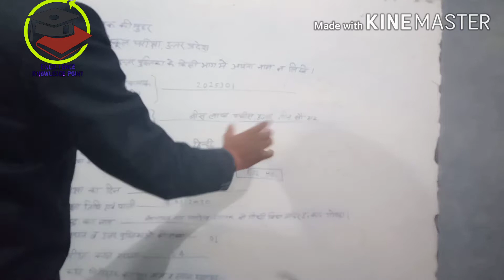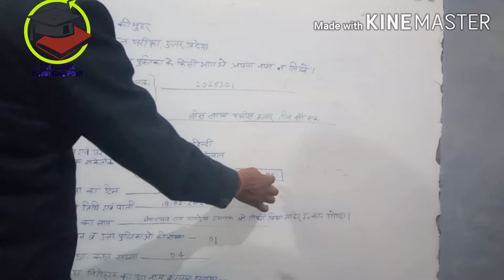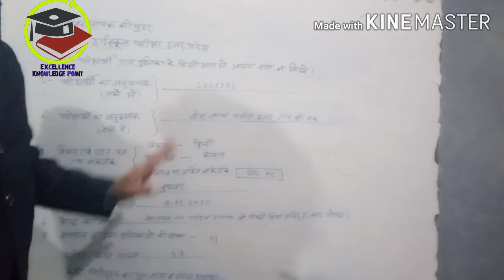HOW TO FILL ANSWER SHEET OF HIGH SCHOOL AND INTER MEDIATE EXAMINATION